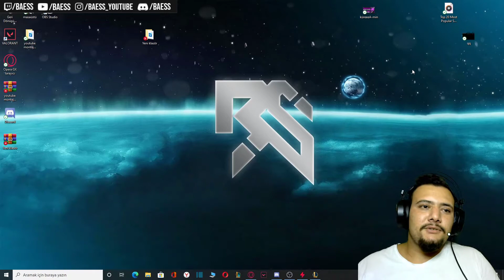Lucian Vs Mordekaiser Gameplay l Öğretici Anlatımlı Oynanış #2